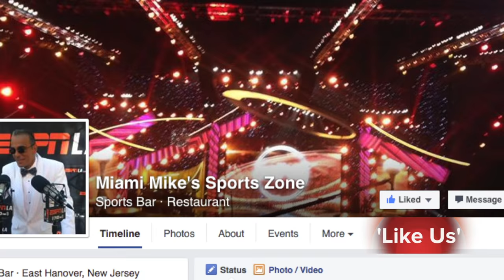Rontez Miles and Wes Saxton Interview at New York Jets Play 60 Event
Rontez Miles and Wes Saxton Interview at New York Jets Play 60 Event. NUC NFL Draft Bible correspondent 'Miami Mike' Minervini on location at the New York Jets NFL Play 60 Event in Florham Park, New Jersey.

* * * NUCGold.com delivers HS Recruiting Insider news and NFL Draft coverage all year round. The journey starts here!

Join the Members Only NUC Sports Digital Network today and enjoy your all-access pass to the NUC Sports High School and NCAA Recruiting Network to the NUC NFL Draft Bible Insiders Network.